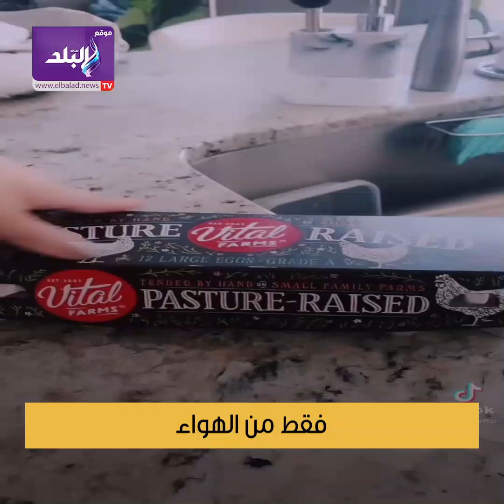عن طريق إطلاق الريح .. نجمة أمريكية تربح 50 ألف دولار أسبوعيا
ElBaladOfficial#
ElBalad_Official#

ـــــــــــــــــــــــــــــــــــــــــــــــ